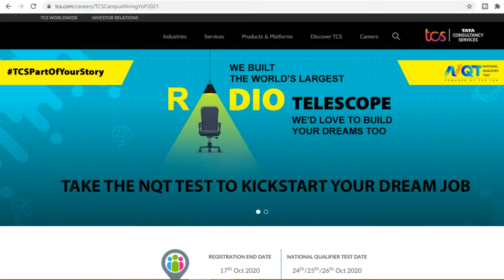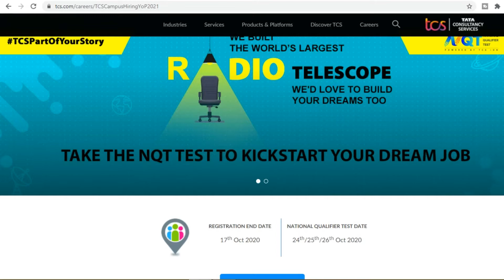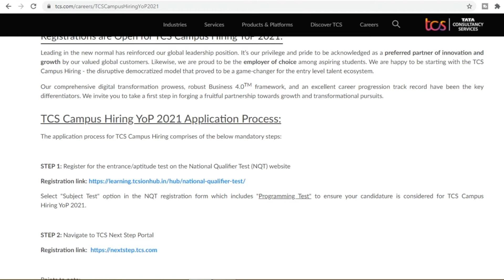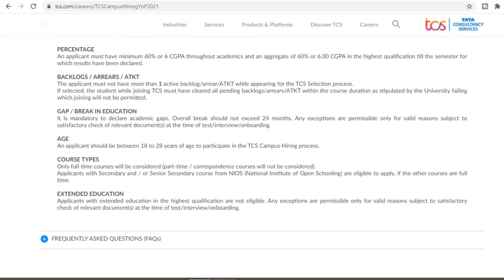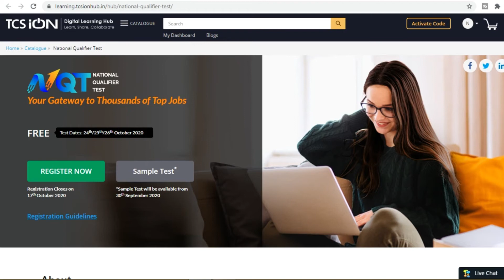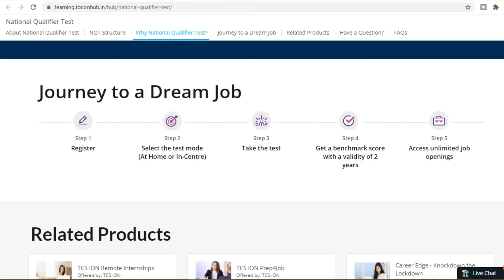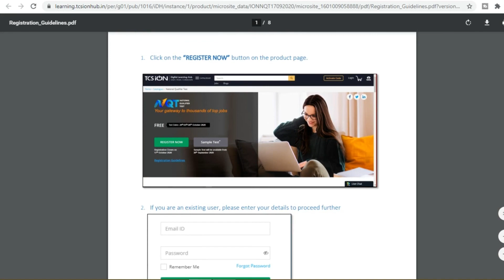TCS ல் மாபெரும் வேலைவாய்ப்பு 2020 40000 Vacancies TCS Jobs 2020 in Tamilnadu Work From Home Jobs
இந்தியா முழுவதும் உள்ள  TCS ல் மாபெரும் வேலைவாய்ப்பு 2020 | 40000 Vacancies | TCS Jobs 2020 in Tamilnadu |  Work From Home Jobs 2020

HOW TO APPLY TCS NQT 2020-21 STEP BY STEP PROCEDURE